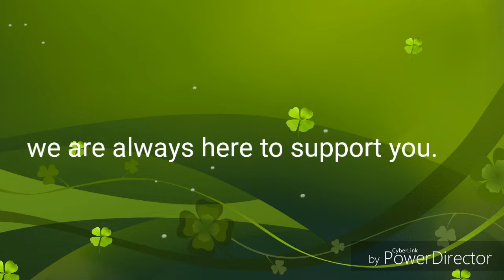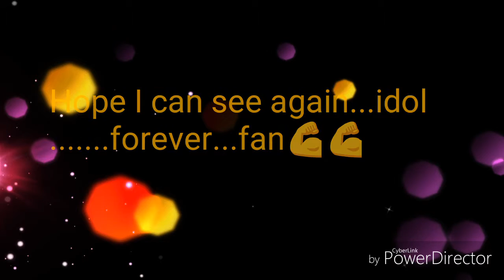Happy Birthday idol Patrick Reichelt